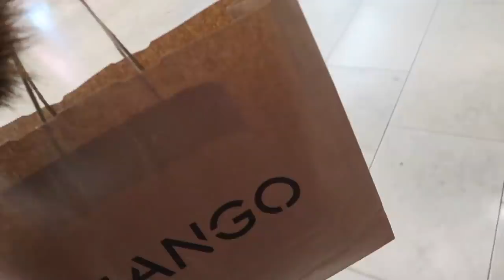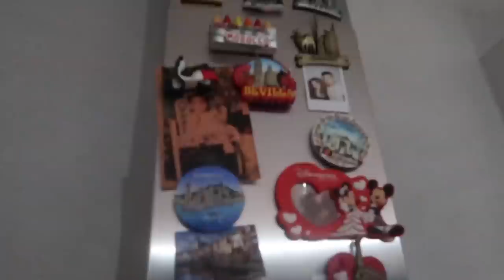VOORBEREIDINGEN VAKANTIE MAROKKO - VLOG 183